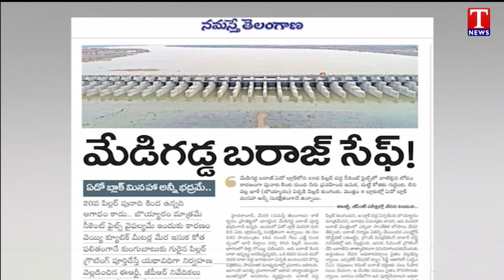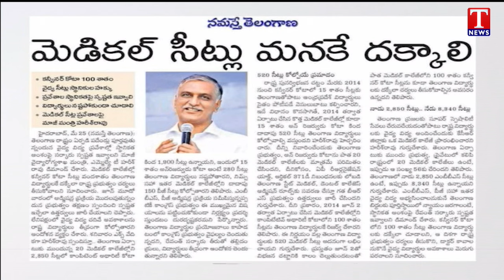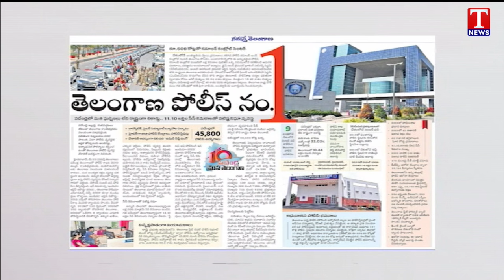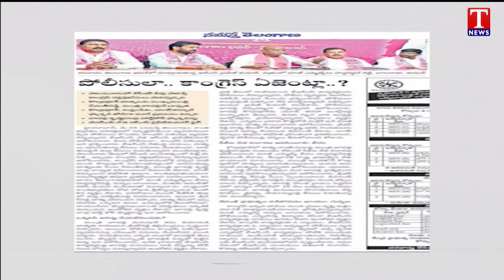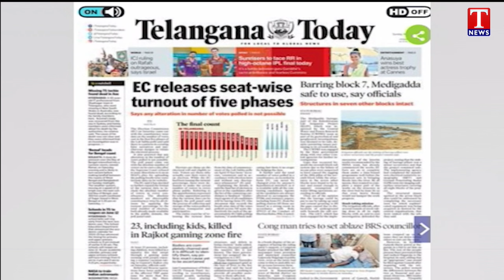Varthalu Vastavalu | Today's News Paper Headlines | 26-05-2023 | T News